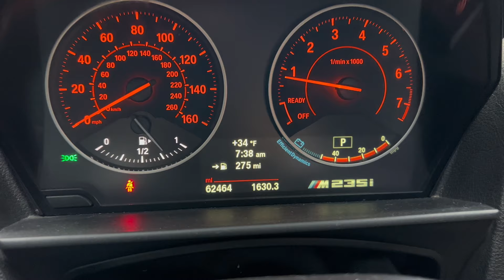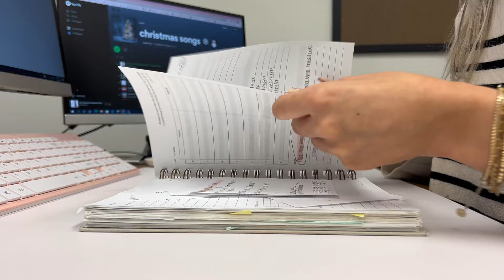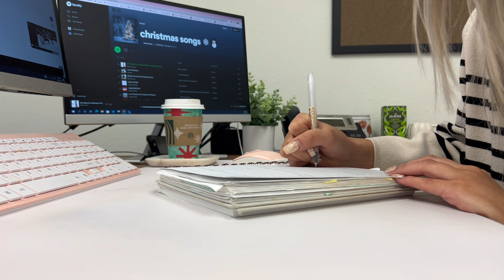6 am productive morning routine ☁️ work, grwm, current make up routine & get coffee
Hello everyone!

i'm back with a productive morningroutine vlog! I have been more into Tiktok lately (down below) but i decided to get back to youtube as i myself love to watch vlogs & morning routines, i thought why not make my own! i hope you enjoy - hope you enjoy your holiday weekend